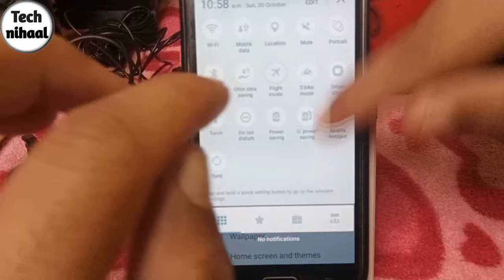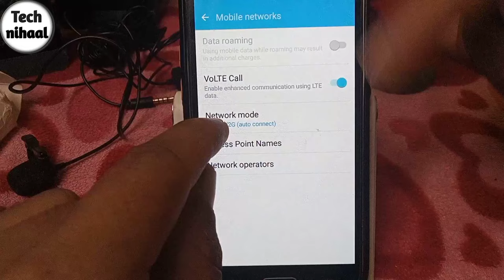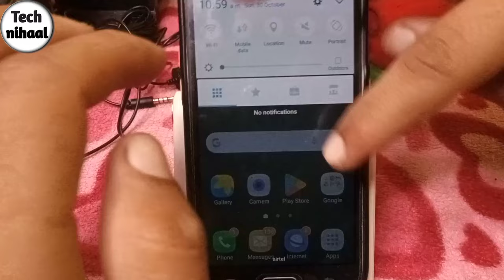incoming call aate hi cut jata hai||call atte hi apne aap cut jata hai||incoming call cut problem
Hello friends,
Is video me mai apko batane wala hoon ki agar apke phone me b incoming call aate hi apne aap cut jate hai toh aap usko kaise thik kar saktey hai.